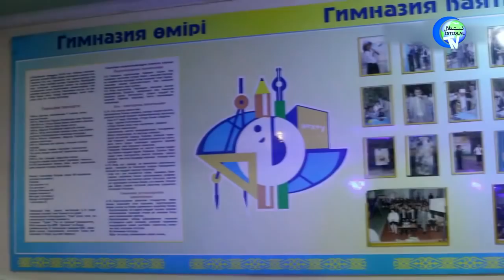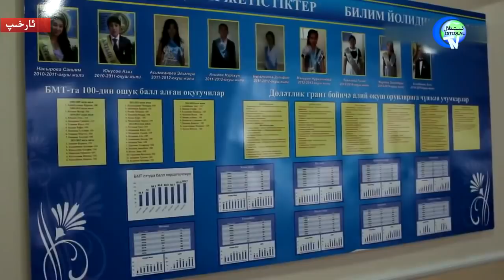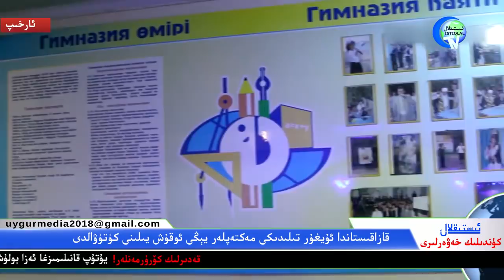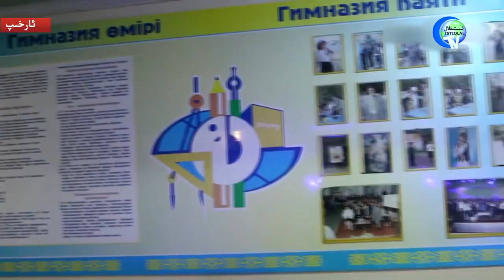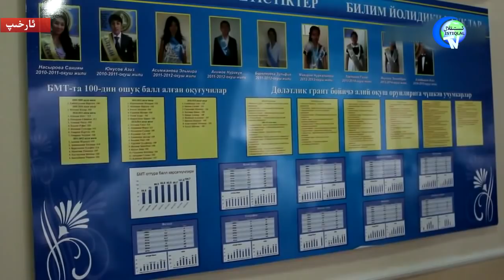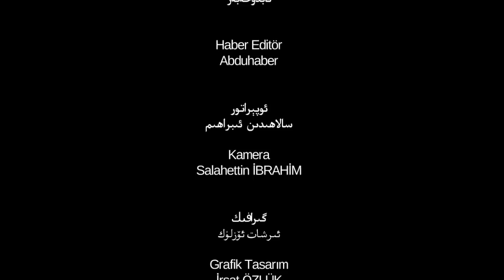ئىستىقلال كۈندىلىك خەۋەرلىرى 2018-09-04